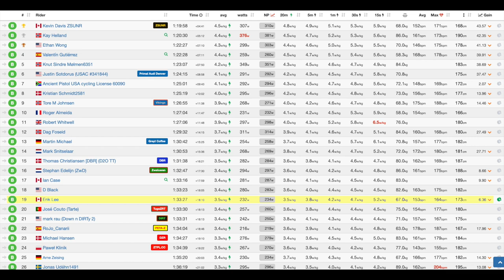Alpe du Zwift Under 1 Hour? // Zwift Race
The Alpe Dash by Herd Racing League
Road to Sky

0:00 Intro
1:28 Start of Race
8:43 Start of Alpe du Zwift Climb

Watch to see if I can get up Alpe du Zwift under 1 hour! I've climbed Alpe du Zwift on 2 previous occasions and completed the climb in 1:35:09 on my first attempt on September 7, 2020 and 1:03:09 on my last attempt back on November 1, 2020.